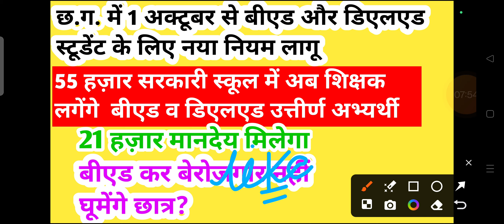छत्तीसगढ़ में बीएड कर बेरोजगार नहीं घूमेंगे छात्र भत्ता मिलेगा हर महीने 21000रु | 55 हजार नई भर्तिया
iss video mein maine bataya cg teacher bharti 2024 ke baare mein aane wali upcoming vacancy ke baare mein

(10) chhattisgarh mein aane wali upcoming vacancy